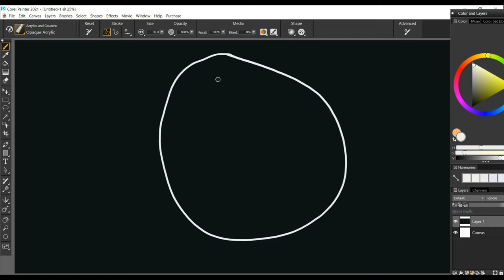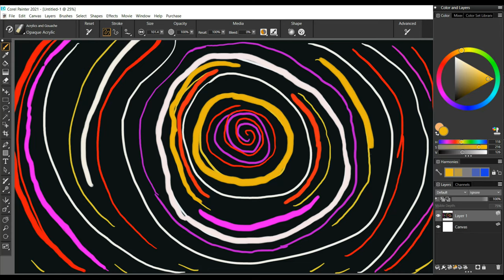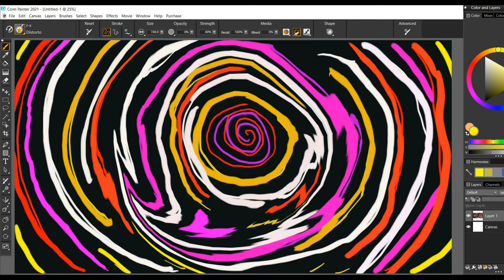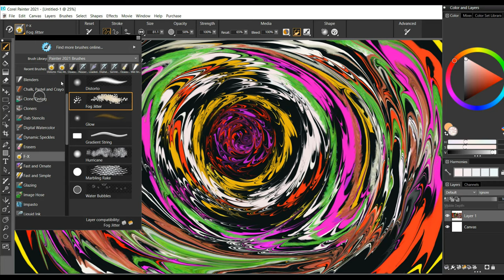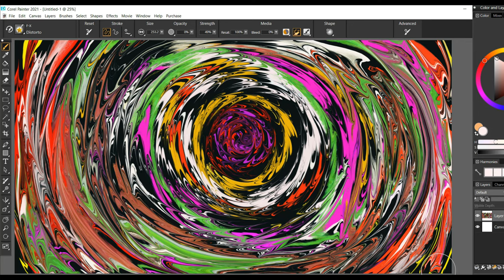The Colors Of Life | Digital Abstract Art | Corel Painter Software | Art therapy 2021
Hello everyone
Welcome back to @GuiltFreeMind.
This time I decided to dabble a little bit into abstract painting. This is my first try, so I would really appreciate it if you leave your opinions in the comment section.

The items needed to follow along:
-Corel painter software 2020
-XP Pen tablet
-The zeal to learn :)

Cheers
Keep watching